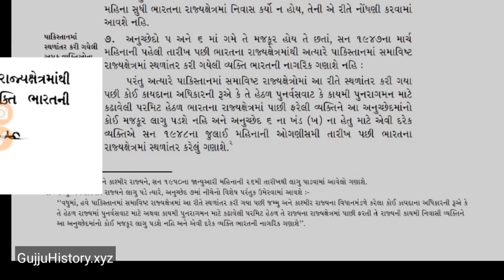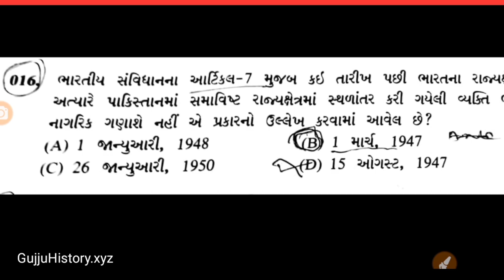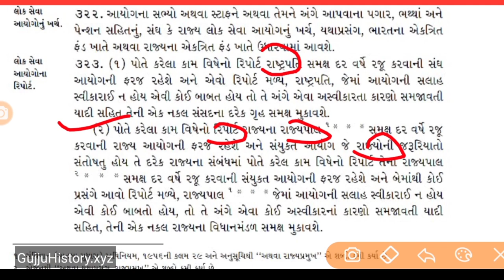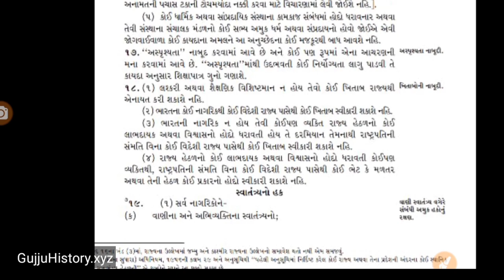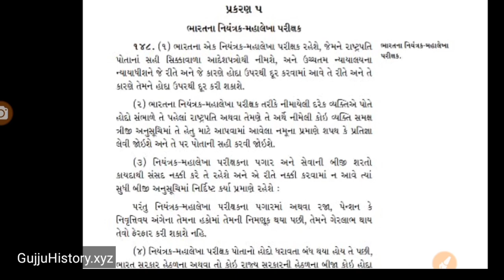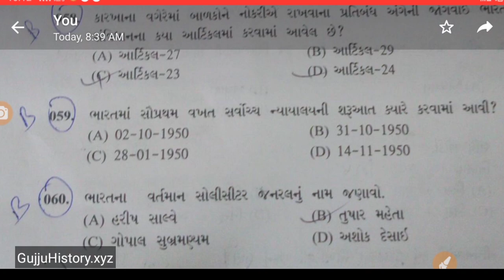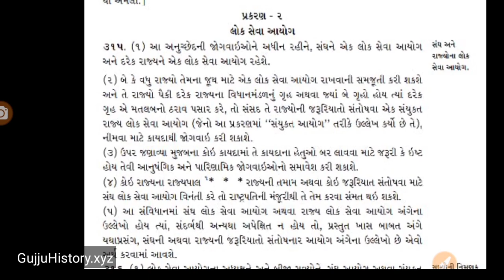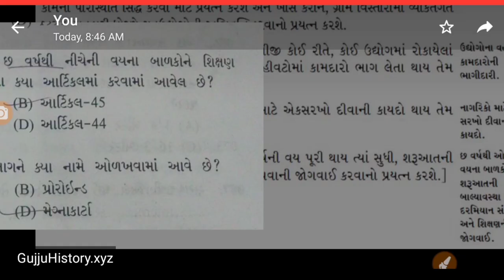GSSSB બિનસચિવાલય Clerk bandharan Solution